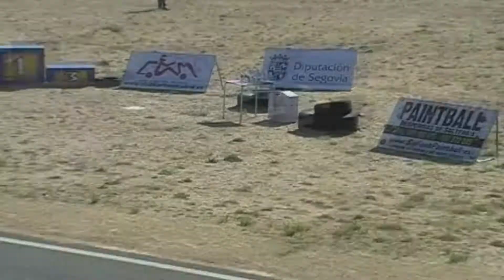VI Individual Kartpetania (-75) 2ª carrera de la Final 2011 - 09-Oct-2011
El campeonato consistía en 12 minutos de entrenamientos libres, una sola vuelta para cronos, y 2 carreras que serían parrila por cronos y parrila inversa por posición de la carrera anterior y tambíen, circuito inverso.